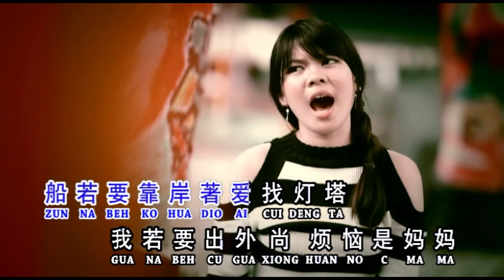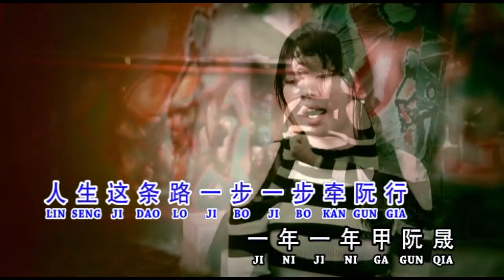Xim tao bak 心头肉 - Dewi S